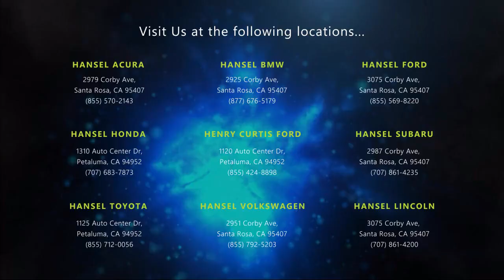2017 Chevrolet Volt LT Santa Rosa Rohnert Park Petaluma Sebastopol Windsor Cotati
2017 Chevrolet Volt LT Stock Number: VU222022A Vin:1G1RC6S57HU209632.

Hansel Volkswagen
2951 Corby Avenue